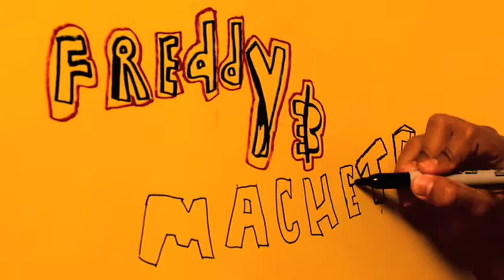It Came from the Garage